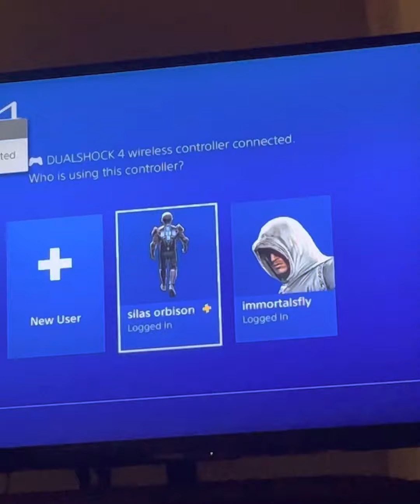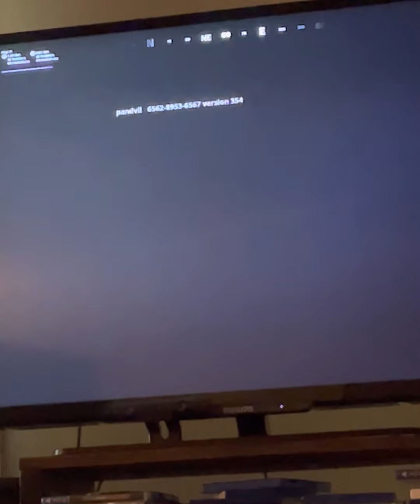2v2 boxfights (WE MADE THEM BACK OUT)